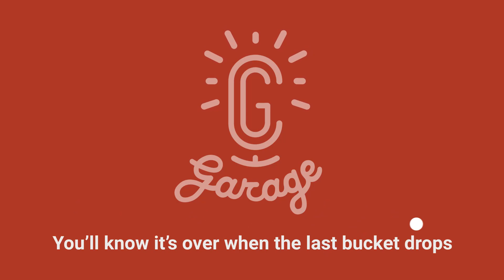CG Garage Podcast | Aron Hjartarson — Executive Creative Director, Framestore LA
Aron Hjartarson originally dreamed of being a rockstar — but he became more fascinated with CG and 3D. After founding a studio in his native Iceland he created commercials for Visa and Coca-Cola, but his understanding of software propelled him on a career path that took in Italy, London, New York, Iceland (again) and now Los Angeles, where he works as Executive Creative Director at Framestore.

Chapters:
5:23 Start - Aron's origin story
11:43 A brief history of Iceland
21:41 Starting Oz and getting projects
29:23 Moving to Italy, London and New York
38:43 Returning to Iceland for Gravity, plus Contraband
47:07 NDAs, cloud computing and the lockdown
59:14 Aron’s hopes for the future